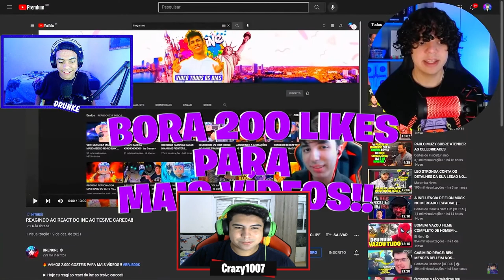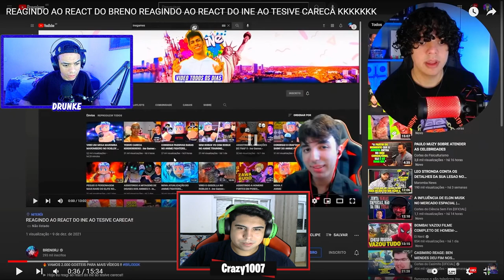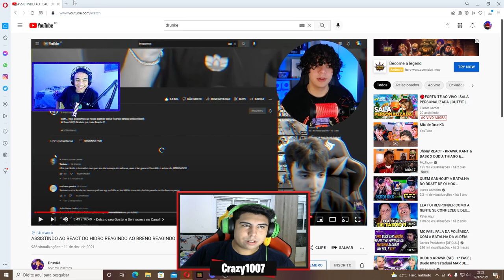REAGINDO AO DRUNKE REAGINDO AO HIDRO REAGINDO AO BRENO REAGINDO AO INE REAGINDO AO TESIVE CARECA KKK